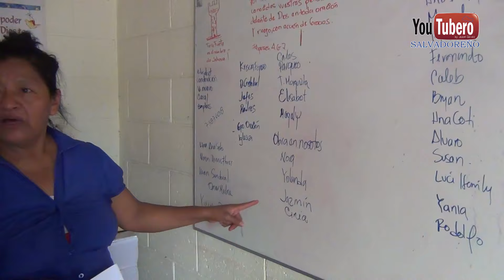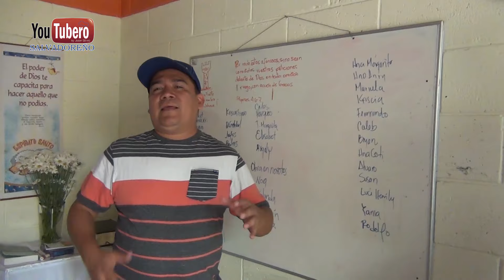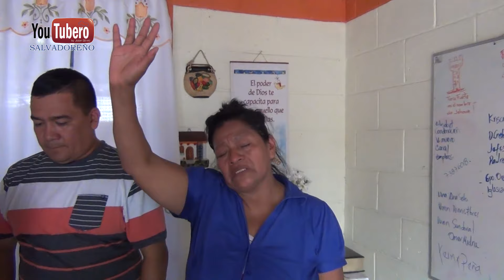ENTREGA DE AYUDA A VICTORIA EL SALVADOR YOUTUBERO SALVADOREÑO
Les comparto el Videoreportaje que le hicimos, a Victoria y su Familia! en esta oportunidad le entregamos una Bendición que le hace llegar un Suscriptor que vió el primero videoreportaje de su Historia. Esperamos lo disfruten.